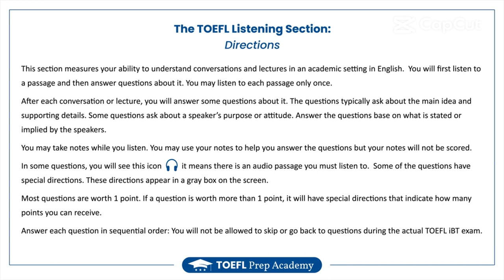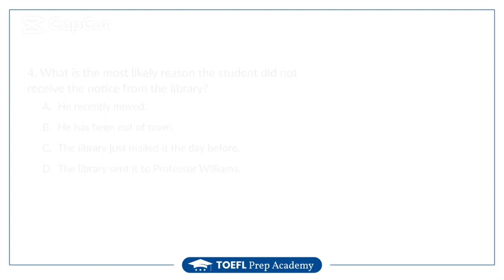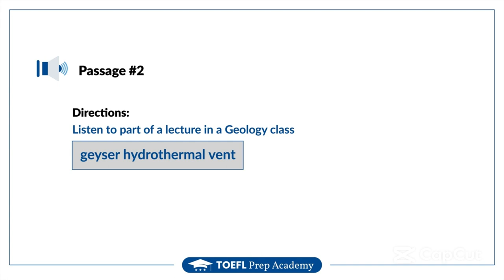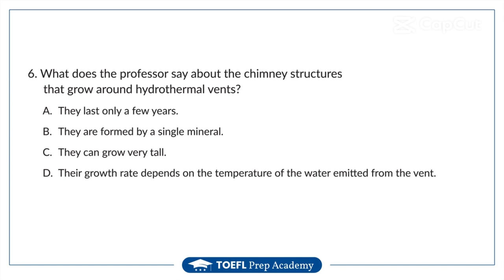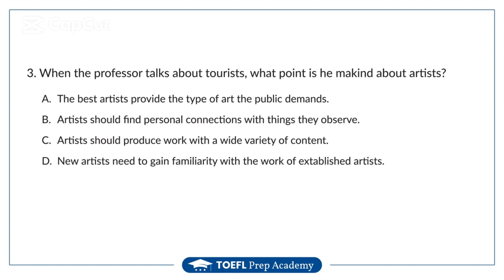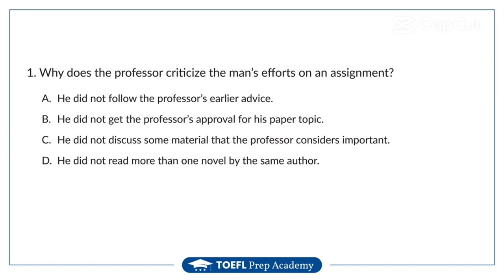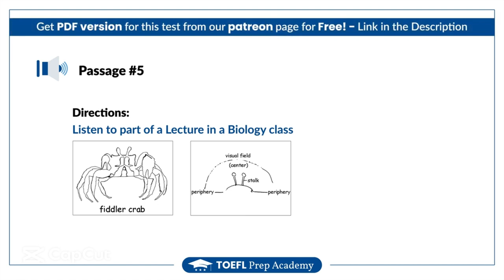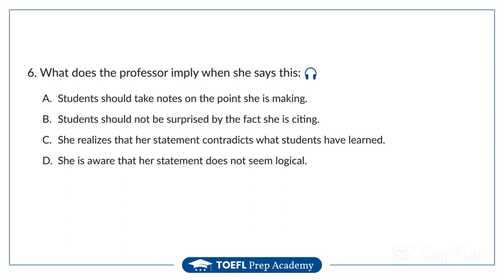listening worksheet 5